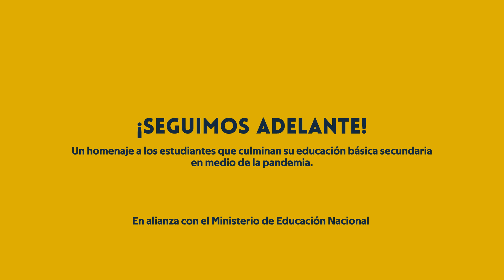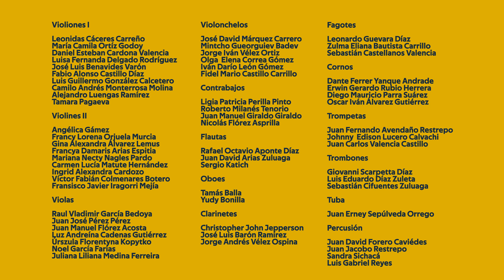“Kalamary” de Alex Tobar - OSNC | Homenaje a los estudiantes que se gradúan en medio de la pandemia.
La Orquesta Sinfónica Nacional de Colombia, en alianza con el Ministerio de Educación Nacional; rinde un homenaje a los estudiantes que culminan su educación básica secundaria en medio de la pandemia; con la interpretación del final de la obra “Kalamary” del compositor colombiano Alex Tobar. De esta forma celebramos el cumplimiento de nuestras metas a pesar de las circunstancias. ¡Seguimos adelante!